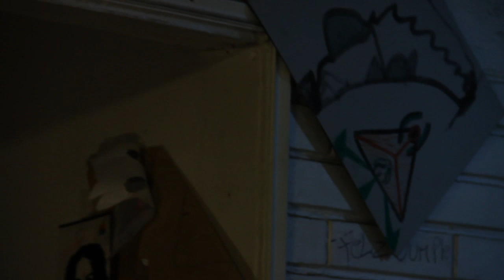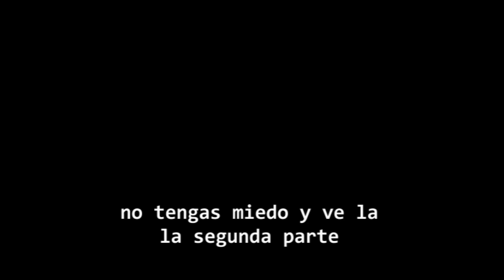UN FESTIN SAGITAL - 23 DE OCTUBRE / 2011